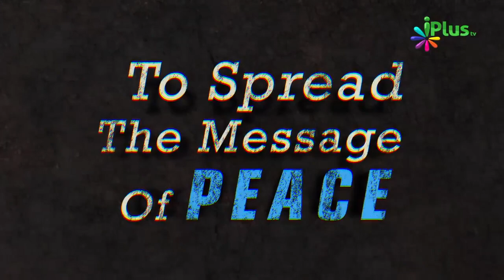Study Sirf Degree Ke Liye Na Kare Balki Knowledge Ke Liye Karein By Zaid Patel